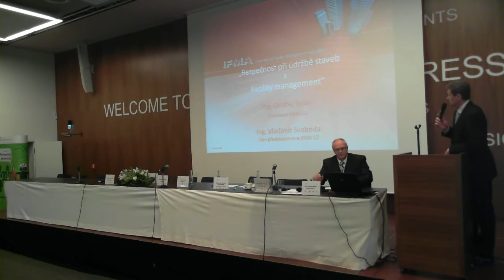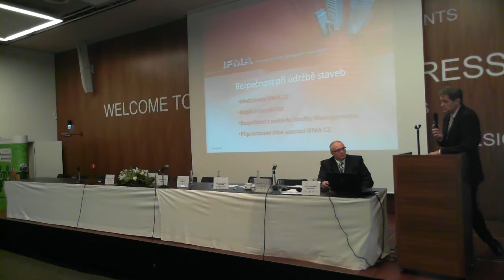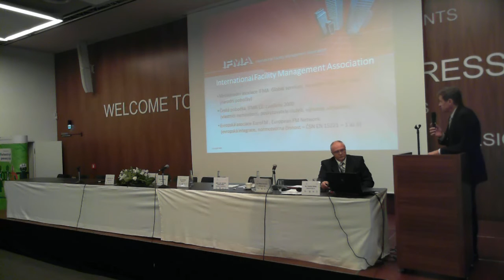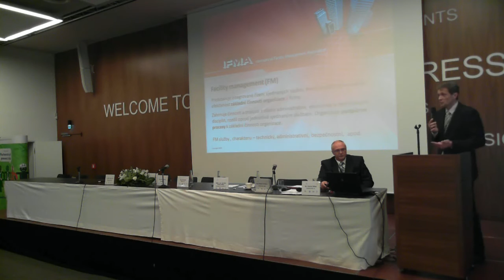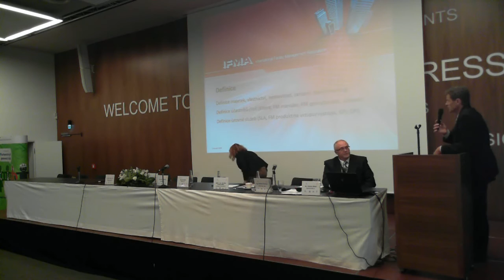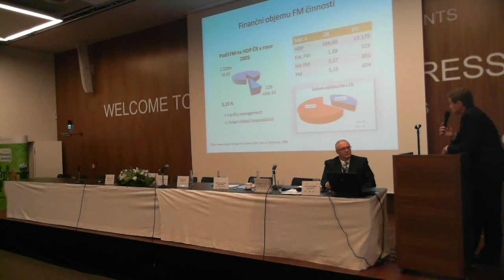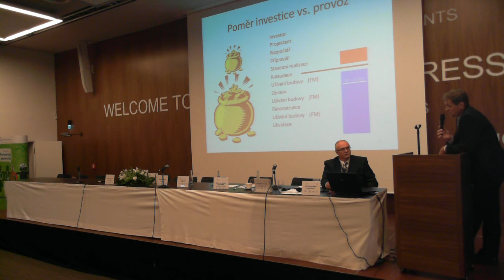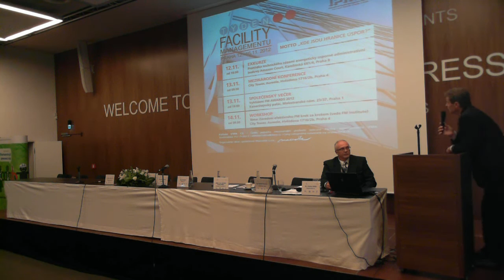37 Ing Vladimír Svoboda